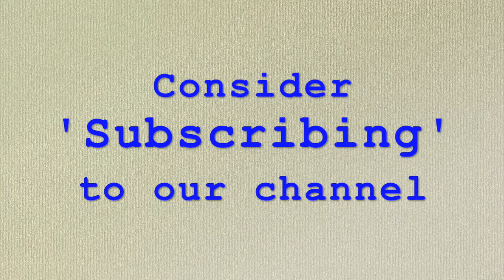Pudina Chutney Spicy | Mint Chutney Indian Style | Green Chutney Indian Style | Healthy Chutney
Green Mint/Pudina Chutney is made with little spices along with Indian Yougurt (Dahi) and Kothmir(coriander). It's a great side for Chicken Kebab, Tandoori or any evening snack like Bhaji, Pakoda, Samosa!

Ingredients:
Mint/Pudina - 2
Cilantro/Kothmir - 1.5
Yogurt/Dahi - 1/2
Green Chilli (Optional) -1 Small
Garlic - 1 Cloves
Ginger - Peanut sized
Cumin Seeds/Jeera - 1/4 tsp
Lime Juice - 1Tbsp
Chat Masala - a Pinch